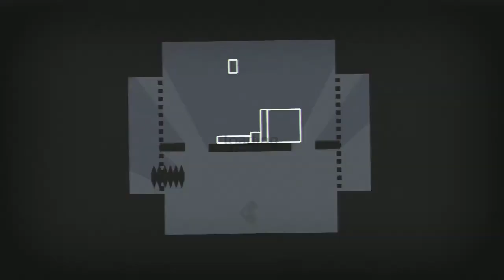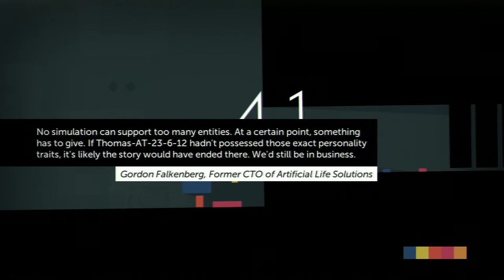Let's Play Thomas Was Alone (BLIND) Part 2: BETTER OFF ALONE?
Here's the official LP of Thomas Was Alone.  Episode 1 of this LP is better known as ONE-OFF WEDNESDAY #40.  So if you haven't watched that before you watch this... then what is wrong with you?